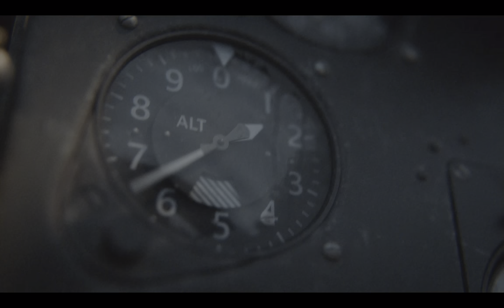Кинематографический ролик | Call of Duty: Vanguard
My PC:
- Intel®  Core™ i9-9960X
- ROG-STRIX-RTX2080TI-O11G-GAMING
- Be quiet Silent Loop 360mm
- RAM 64GB Corsair Vengeance RGB
- 1200W PSU
- 1TB  M2
- 2TB HDD
- Case Cooler Master Cosmos C700P: Full-Tower
- Corsair 80+ plus platinum 1200 watt

Rendered at 4K/60fps using Adobe Premiere Pro